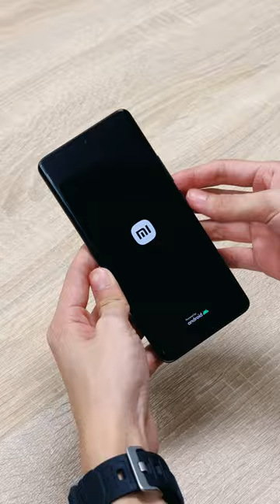Did the Xiaomi 13 Pro reinvent smartphone photography? Stay tuned!